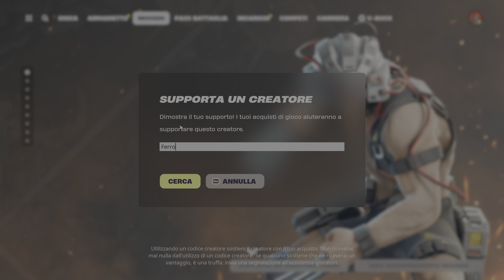Sono uscite le missioni di magneto laudio non si sente